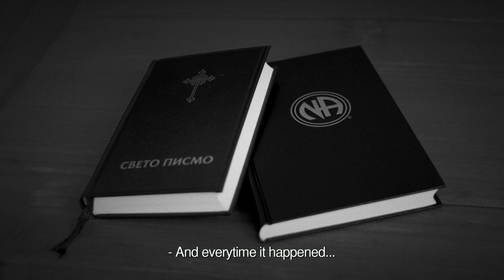MANDEN DER IKKE KUNNE DØ, (el hombre que no podia morir).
Zdravko cuenta su historia de un trauma infantil y su propia muerte después de una vida como drogadicto.